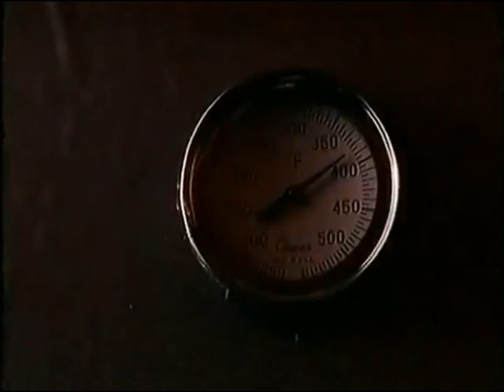Clase Sangrienta (Trailer)